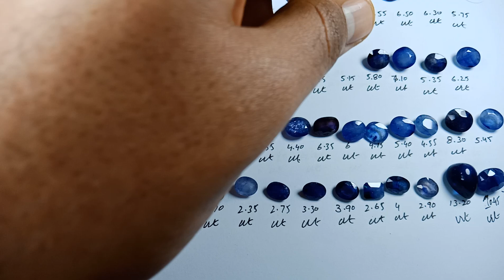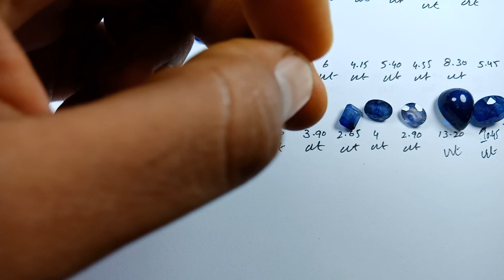neelam stone ki pechchan